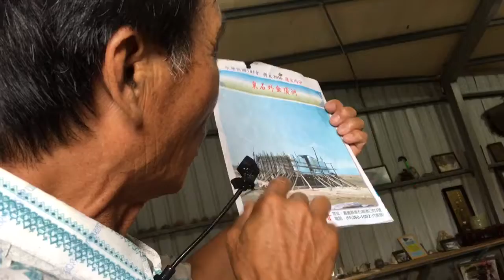蔡金露解說養牡蠣3